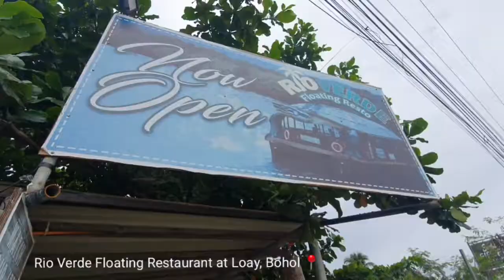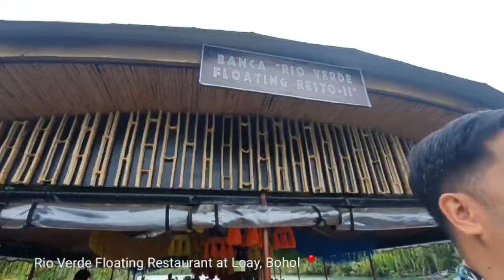Rio Verde Floating Restaurant at Loay, Bohol📍